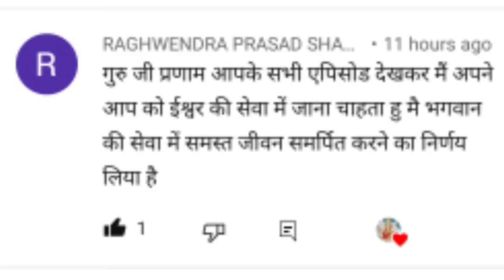नाग के काटने से भर्तृहरि के भाई की मृत्यु हो गई। raja bhartari ki kahani. episode - 9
Raja veer vikramaditya ki kahani. Raja vikram aur bharthari ki janm katha. Raja vikram aur bharthari ka kissa.

Rani pande ki kahani. Raja vikram ka janm kaise hua tha. Raja bharthari ki kahani episode - 9.

Nag ke katne se bharthari ke bhai mrityu kaise hui thi. Raja bharthari kaun the.
A very important story has been narrated in this video. The story is very interesting and informative.

Raja veer vikramaditya ki kahani.